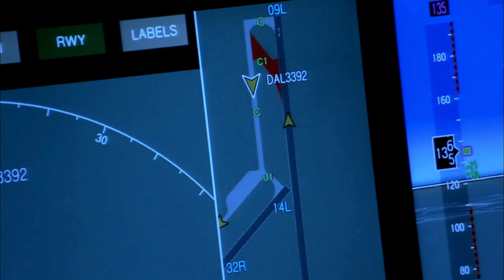Airplane Cockpit Shot | VFX LIBRARY | Free Stock Footage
Comment Us for feedback ❤️
High resolution 1080p video